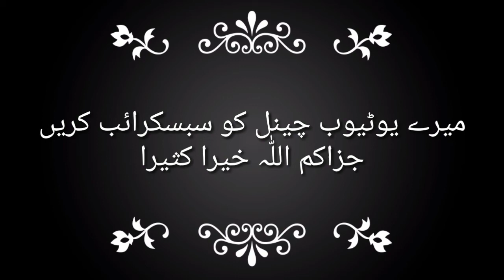Positive thoughts to positive results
Moulana Yasir Ahmed fazal JAMIA usmania peshwar
MA Islamiyat from University of Peshawar
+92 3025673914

Positive thoughts to positive results  19/02/20218